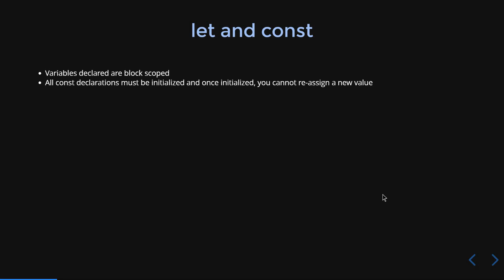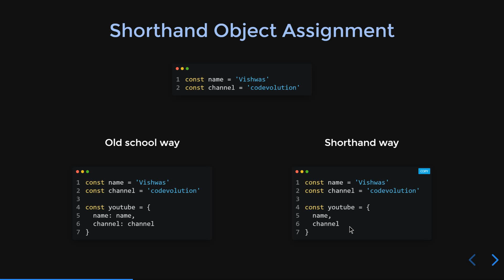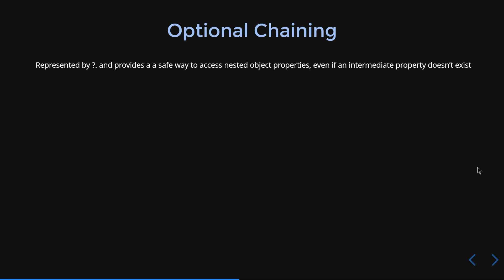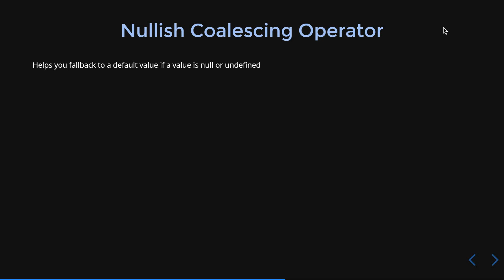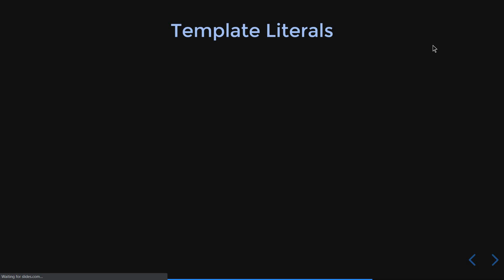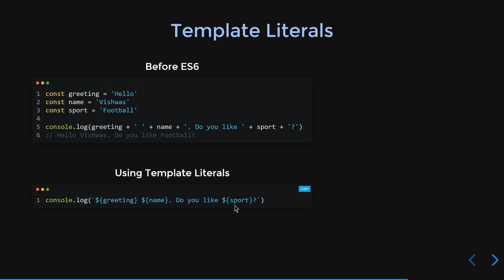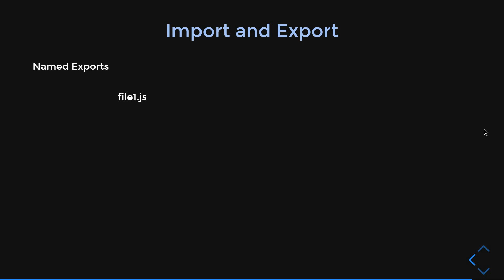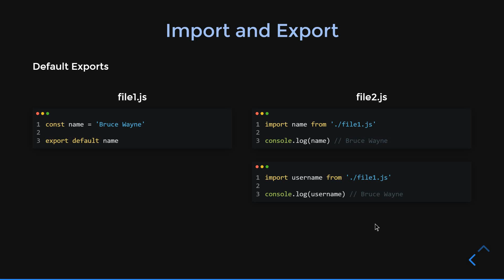10 JavaScript Features to Know for React/Vue/Angular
10 JavaScript Features to Know for React/Vue/Angular